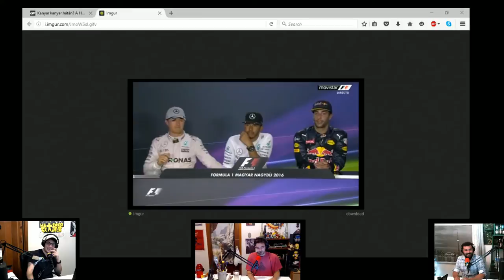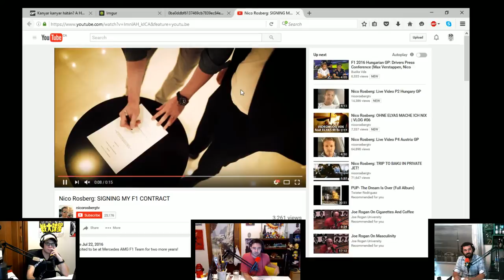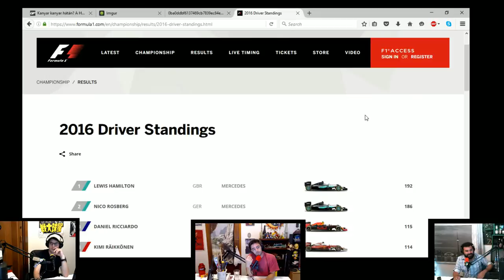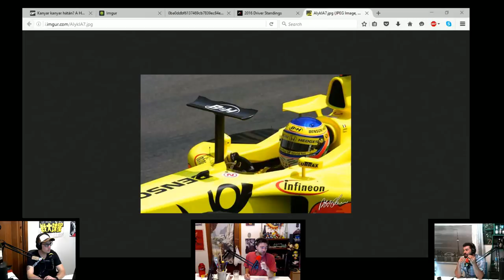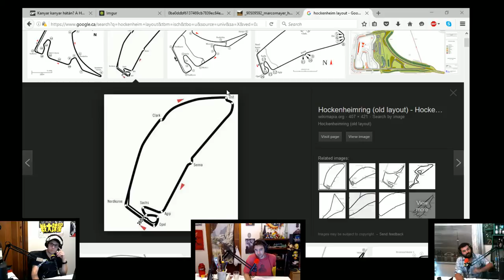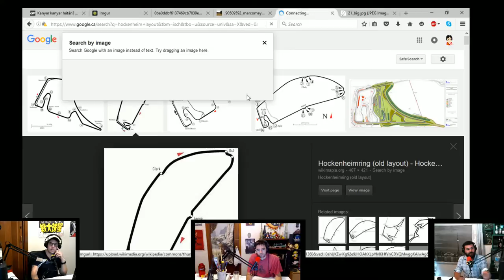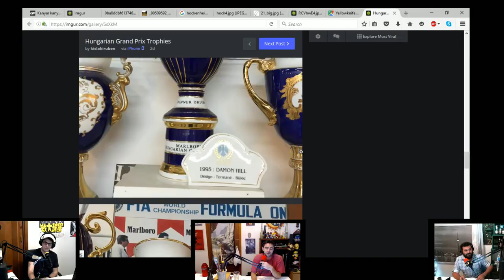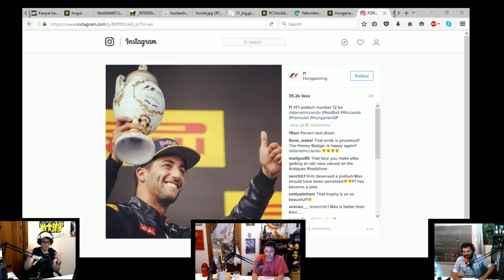FOF070 - Unsatisfied Hungary and PreGermany with Kurtis Robinson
This week we start the show by welcoming special guest Kurtis Robinson, a sports journalism graduate from Brighton University in the UK who wrote the popular "Battle for F1's Billions" article, who will share some of his views with us at the half-way point of the 2016 season.

Into the meat and potatoes. A review of the FORMULA 1 MAGYAR NAGYDÍJ 2016 at Hungaroring and all of the drama that happened off-track... cause not much happened on track. Some odd news and a preview of the upcoming GROSSER PREIS VON DEUTSCHLAND which kicks off officially in 2 days.